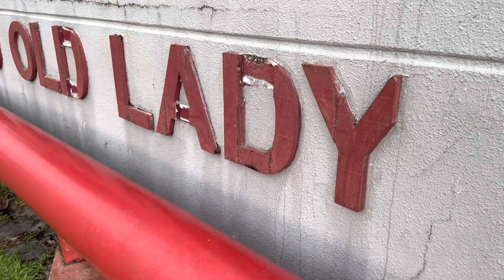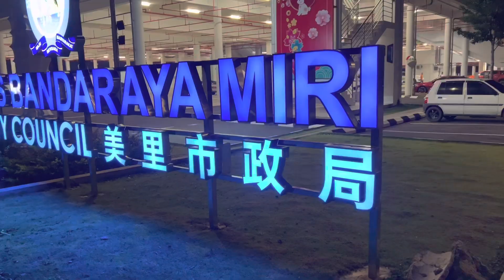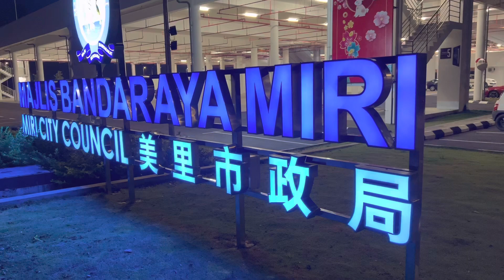Sejenak di Canada Hill Bandar Minyak Miri Sarawak Malaysia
Grand Old Lady merupakan tapak penemuan pertama telaga minyak di Miri. Tempat ini berada di atas bukit, besebelahan dengan Bandar Miri. Jarak pejalanan ke lokasi lebih kurang 15 minit dari pusat bandar perjalanan menggunakan keneraan. Hati-hari sebab jalan menuju ke lokasi agak curam dan beselekoh. Lokasi ini amat menarik dengan view bandar Miri dari atas bukit sangat jelas sekali.